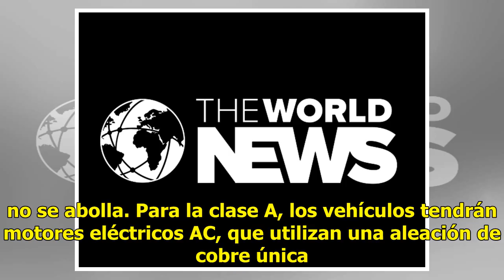NeuWai: el revolucionario automóvil eléctrico de bajo costo que quiere conquistar la industria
NeuWai es una nueva marca de vehículos eléctricos de pasajeros, camión, SUV, motocicleta y Scooter de Songuo Motors, la manufacturera de Corea del Sur, que promete conquistar al mercado por sus bajos costos. La producción del primero comenzará en un año, pero durante la edición 2019 de la Feria Auto...